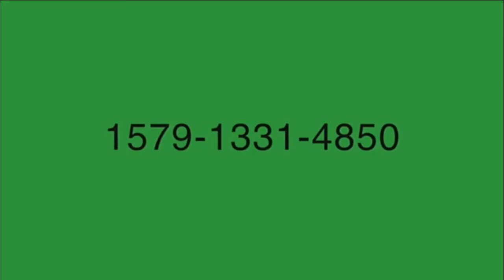Cizzorz DEATHRUN V2.0 CODE